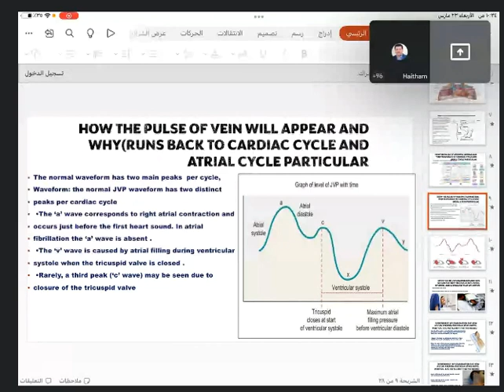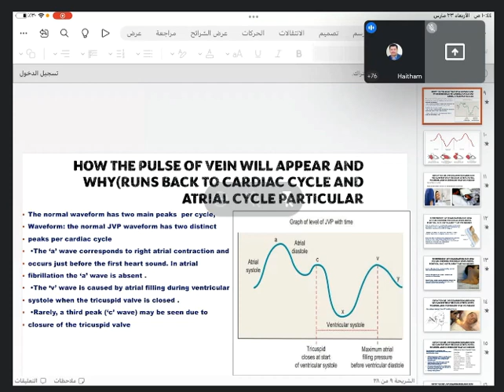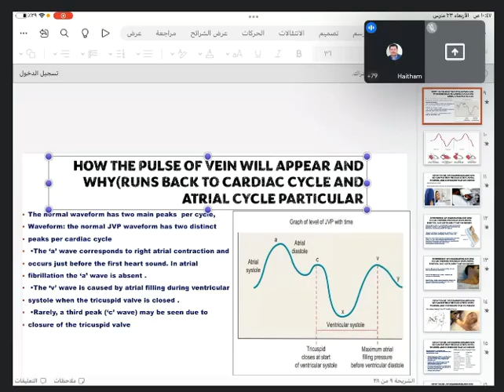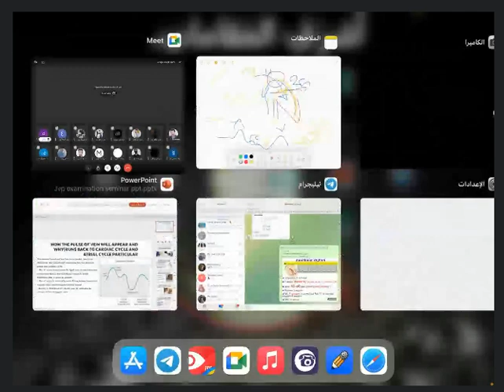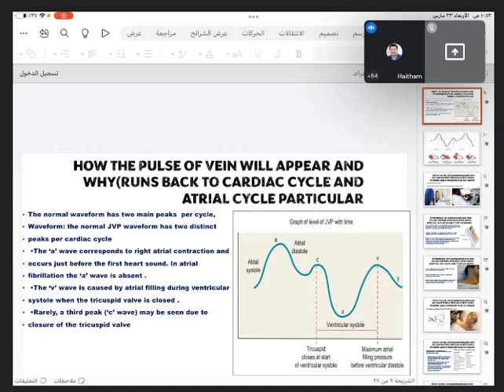Internal medicine / JVP Examination ( seminar ) discussion